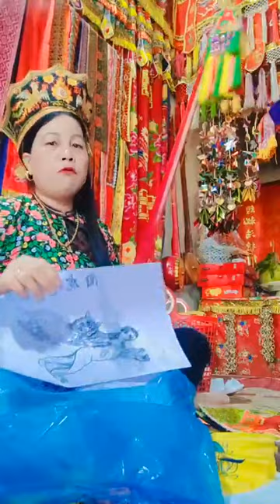.Chị em then Lộc xinh tươi làm lễ ngày 29/7 | Then Lạng Sơn mới nhất